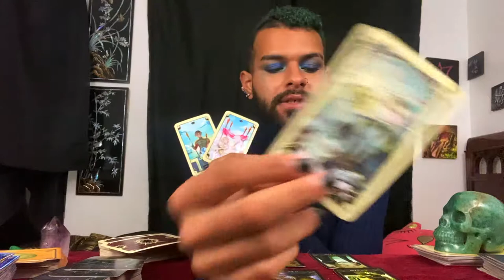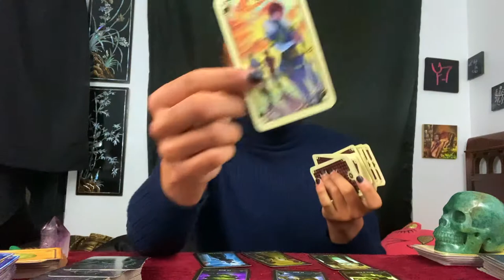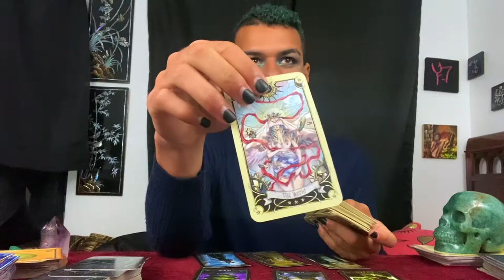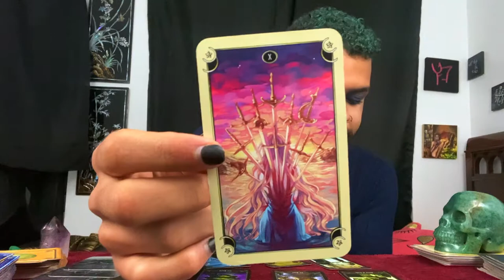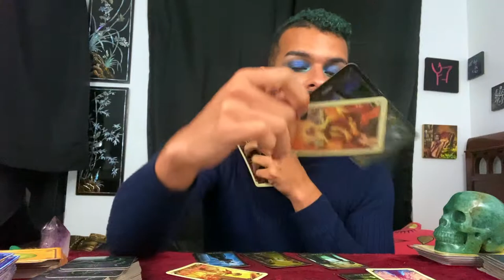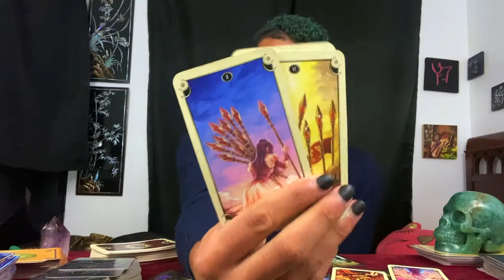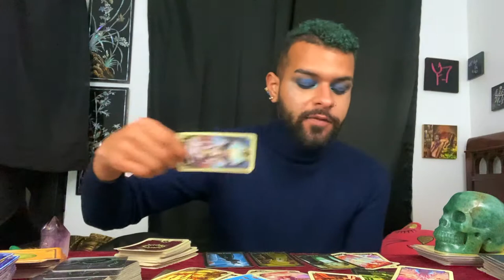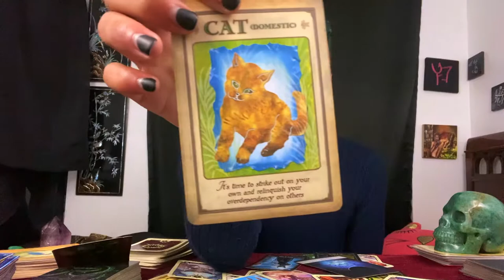Pisces ♓️Tarot Reading NOVEMBER 2ND - NOVEMBER 8TH | Really Lucky Week! Zodiac Tarotscope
This is a weekly 2020 Tarot reading for the Zodiac sign - Pisces for November 2nd to November 8th. In this tarotscope reading forecast covering Love, career, and money for Pisces; the messages that came through were asking those under the Sun/Moon/Rising zodiac sign - Pisces to take action! Pisces, this is definitely your kind of week. Luck is absolutely on your side. Buy a lottery ticket if that is what you're into this week for sure!

~ 🖤 Social Media 🤍 ~

🎵 Music Credits 🎶